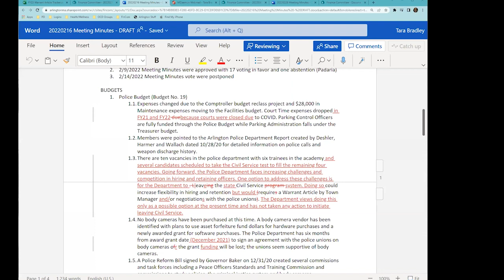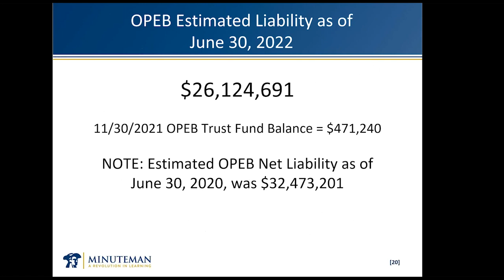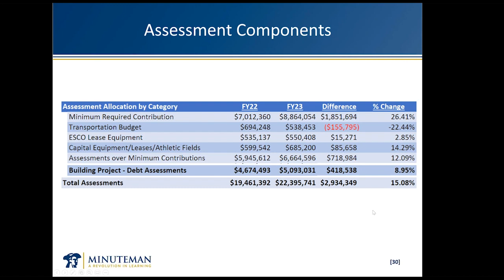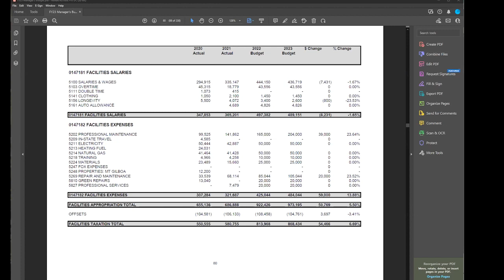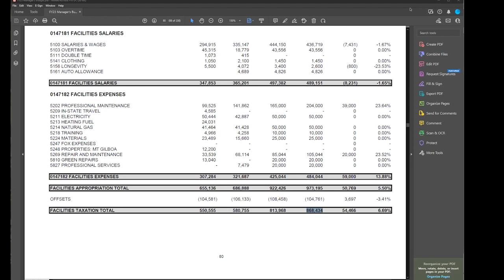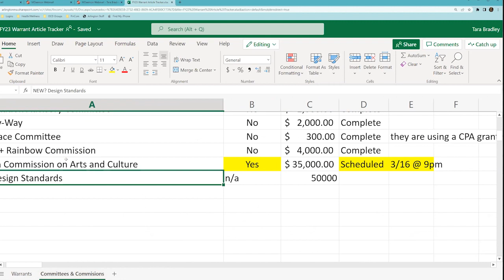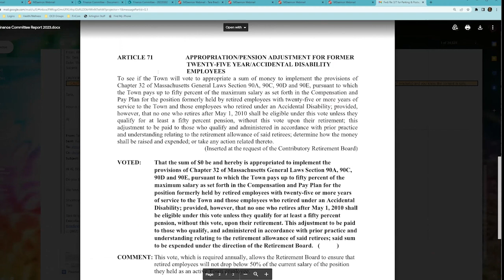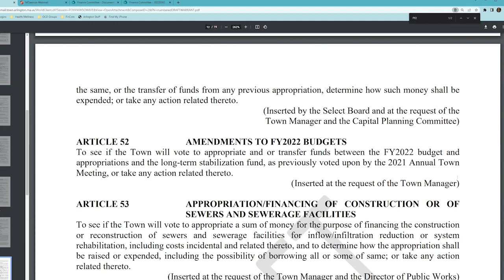Finance Committee Meeting - March 2, 2022